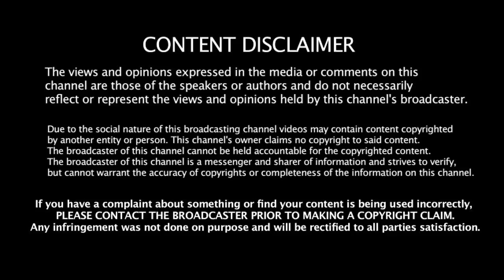18.09.2020 - இன்றைய ராசி பலன் | 9626362555 - For Appoinment | Indraya Rasi Palangal